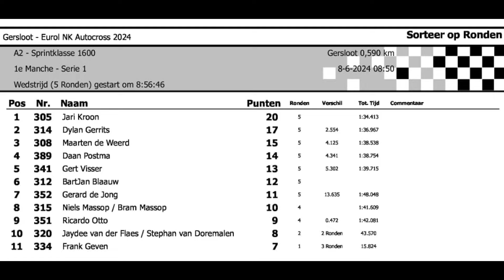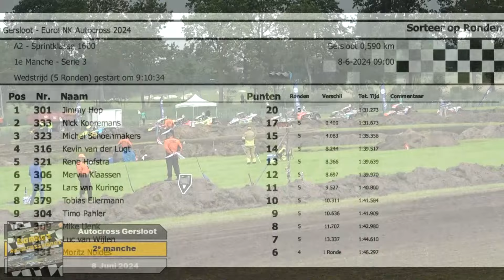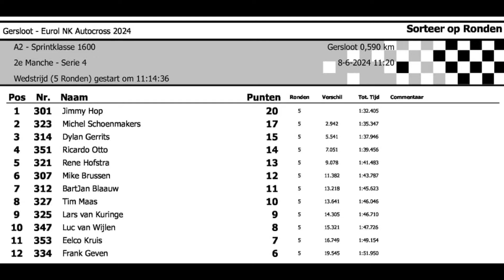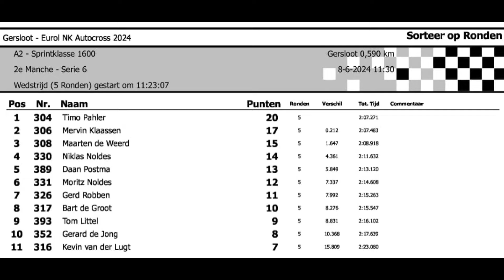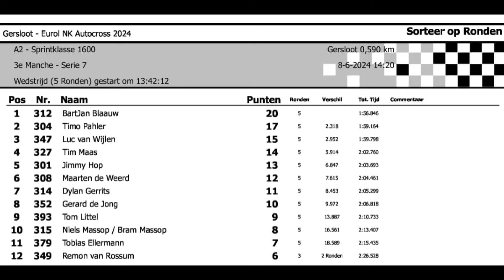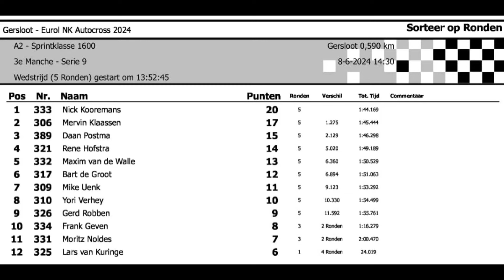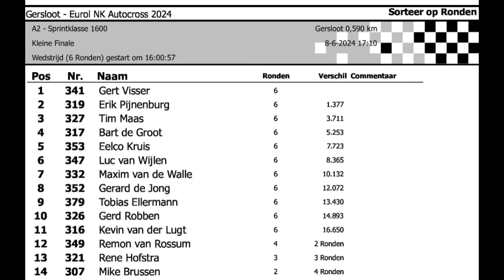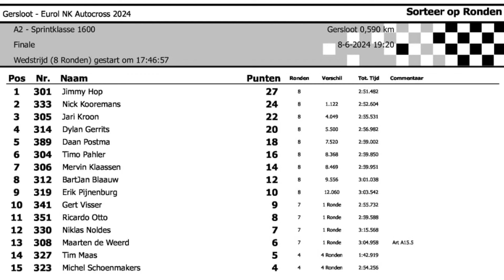NK Autocross Gersloot 2024 - Sprint 1600 - Alle wedstrijden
Alle manches en finales van de  NK wedstrijd in Gersloot
00:04 - Manche 1 - Groep 1
02:06 - Manche 1 - Groep 2
04:18 - Manche 1 - Groep 3
06:20 - Manche 2 - Groep 1
08:24 - Manche 2 - Groep 2
10:28 - Manche 2 - Groep 3
12:38 - Manche 3 - Groep 1
14:43 - Manche 3 - Groep 2
16:53 - Manche 3 - Groep 3
18:59 - Kleine finale
21:29 - De Finale
Datum: 8 Juni  2024
Organisatie: GFTO & Sonak
Alle wedstrijden Sprint 1600